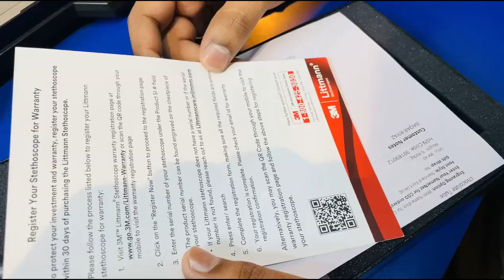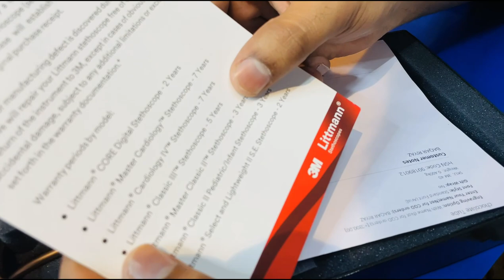Unboxing my first Stethoscope!🩺 Littmann classic III - Copper Finish@PWMedEd Launching on 1st April!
Link to buy
@PWMedEd Launching on 1st April 2023!
I am Baqar Riyaz.
I am currently the president of Physics Wallah Alumni Association and Academic Counselor at PW. Meanwhile, I am pursuing MBBS (Final Year) from UCMS & GTBH, Delhi.
I dream to impact a large number of people in a positive way!
I scored 605/720 marks in NEET 2019 and 481/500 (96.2%) in CBSE CLASS XII boards exam in 2018.
I got 99/100 in both Maths and Biology

 TAGS -
Physicswallah
physics wallah,
physics wallah goc,
physics wallah umeed